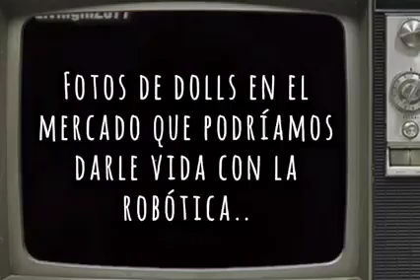El futuro sera fembot/sxdoll